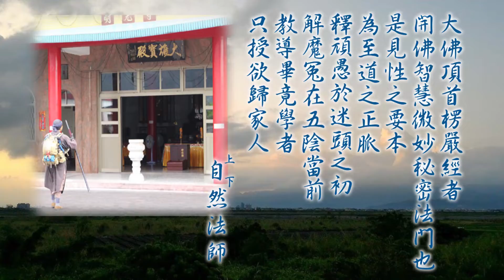重講大佛頂首楞嚴經 0004 - 上自下然法師宣講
重講大佛頂首楞嚴經 0004

教授法師 : 上自下然法師宣講

地點 : 明光寺南行學院

「開經前言」
矚病目以赤眚，跋妙如之太康。
喻寶覺以達多。

「補充教材」《大佛頂首楞嚴經》
又名：《救護親因度脫阿難及此會中性比丘尼得菩提心入遍知海》
阿難見佛，頂禮悲泣，一向多聞，未全道力。
於是阿難及諸大眾，身心了然得大開示，觀佛菩提及大涅槃，猶如有人因事遠遊未得歸還，明了其家所歸道路。普會大眾天龍八部有學二乘，及諸一切新發心菩薩，其數凡有十恒河沙，皆得本心。遠塵離垢獲法眼淨。性比丘尼聞說偈已成阿羅漢。
說是語已，即時阿難及諸大眾，得蒙如來開示密印般怛羅義，兼聞此經了義名目，頓悟禪那，修進聖位，增上妙理，心慮虛凝，斷除三界，修心六品，微細煩惱。

富樓那言：我與如來寶覺圓明，真妙淨心無二圓滿，而我昔遭無始妄想久在輪迴，今得聖乘猶未究竟。世尊！諸妄一切圓滅獨妙真常，敢問如來一切眾生何因有妄，自蔽妙明，受此淪溺？